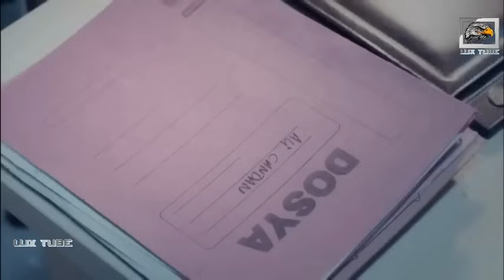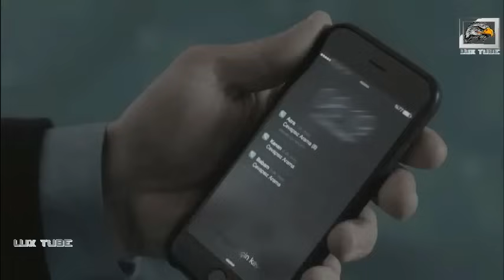يوسف علمدار - وادي الذئاب - شخصية ابن الاسطورة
يوسف كوزوزادا - بطل من هذا الزمان - وادي الذئاب